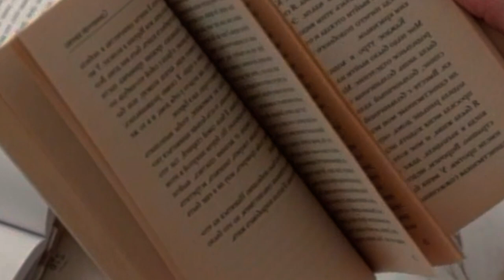Qetran Odyssey - Novel Reveal Trailer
Hello, I'm Derrick Hall, and I'm a fantasy author.
I hope you enjoyed the reveal trailer for my debut novel, Qetran Odyssey, and are looking forward to its release on November 10, 2022, as much as I am.

Qetran Odyssey is almost here!  This project has taken over a year and has been a mind-bending journey.

"Whisked away from everything she loved and thrust upon an unfamiliar continent a world away, fifteen-year-old Enara must learn to embrace a millennia-old quest to return magic to the world and save her kind. While most elves her age worry about their next meal, Enara must learn to become what, and who, she was born to be in order to stop an army bent on genocide and save future generations from slavery.

The prequel companion to Qetran Odyssey, The Trials of Tiarsus, is available now for preorder, and releases in Kindle and Paperback on July 1, 2022.
shorturl.at/iB247